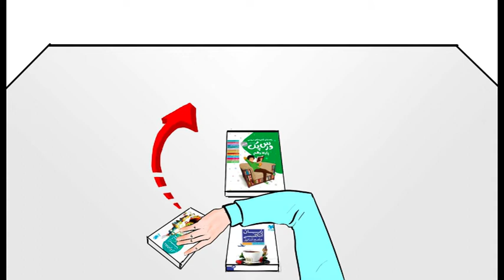mehro mah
Sample storyboard for motion graphics teaser